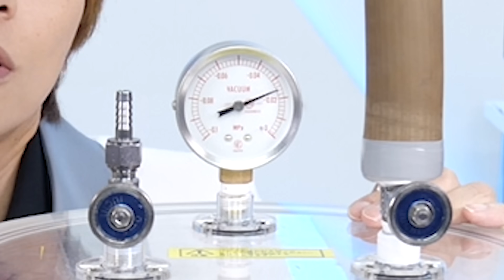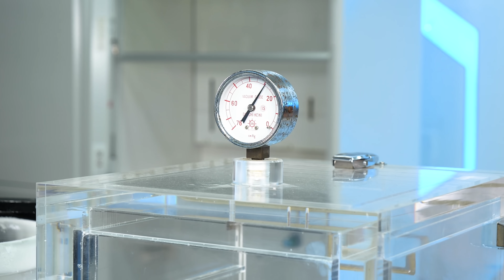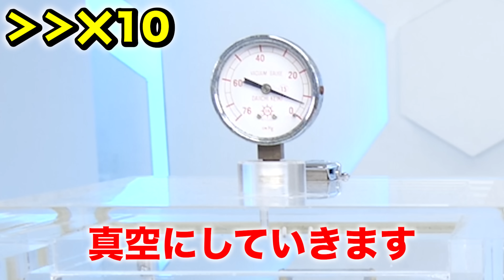液体窒素を凍らせてみた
科学で日本を元気にしたい！という思いを応援してくださる方是非お願いします。
※iOSから加入すると金額が高くなってしまうので、スマートフォンのYouTubeアプリではなくSafariやPCからの登録をお勧めします。★実験グッズショップ「GENKI LABO」
★書籍
　「小学生からの わくわく! おうち実験室 」（日常生活に役立つ科学がいっぱい）
「理系脳がぐんぐん育つ! 魔法の科学実験図鑑」（お家でできる科学実験）

毎週金曜、土曜の夜7時を目安に動画をアップしています。
※他の曜日もアップしたりもします！

〒104-0061
東京都中央区銀座6-13-16
銀座Wallビル　UFC5階『（株）GENKI LABO』宛